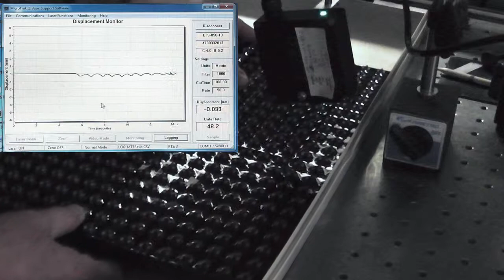2D Laser System - Mass Inspecting LED's